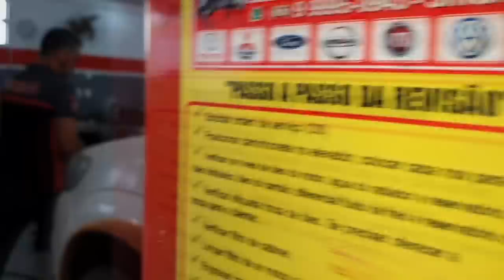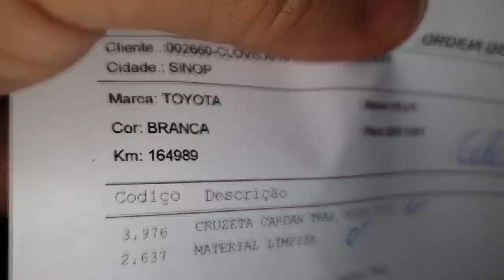EP. 742// Toyota HILUX Como Trocar CRUZETA do CARDAN! Soco ao trocar de MARCHA! Barulho na traseira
Acabou a Complicação!
Aprenda de uma vez por todas como trocar uma cruzeta de forma rápida, prática e com exatidão!

"embreagem s10"
"melhor mecânica"
"mecânica chevrolet"
"melhor marca óleo s10 5w30"
"como balancear"
"review s10"
"sw4 s10"
"militec funciona"
"serviços toyota"
"oficina toyota"
"o que é hilux garbosa"
"mecânica toyota"
"manutenção toyota"
"restauração hilux"
"hilux antiga"
"diesel 4x4"
"como montar motor diesel"
"diesel 4x4"
"embreagem s10"
"melhor mecânica"